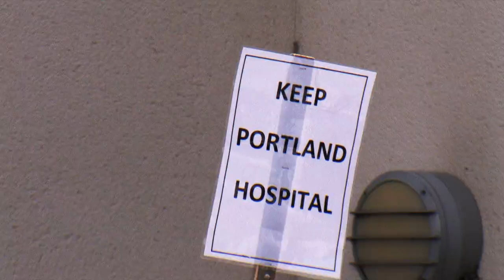PORTLAND HOSPITAL PETITION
22 May 2019 - Giovanna Lewis and other members of the Keep Portland Hospital Campaign went to Sentinel House in Poole to hand in a petition signed by over 5,000 people